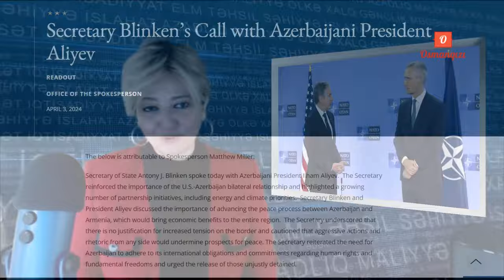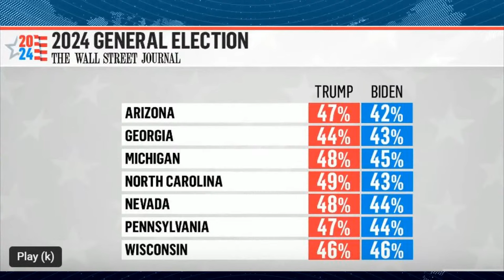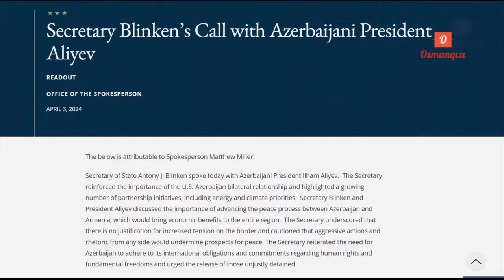Agressiv əməlləri dayandır! Blinken Əliyevə nə dedi? Ağalarovun başı bəlada. Stoltenberqin təşəbbüsü